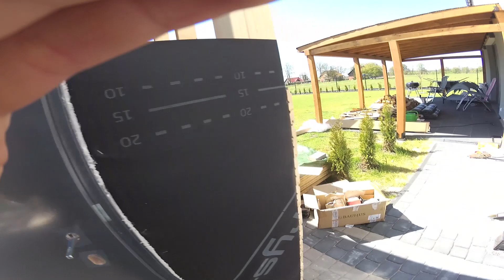Domek narzędziowy cz.4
Witam!
Domek ogrodowy nabiera kształtu! Narzędziówka, domekogrodowy, graciarnia, schowek, kawalerka, jamalwa, domeknarzędziowy, kanciapa - tak do tej pory została określona nasza budowa przez różne osoby... Ogólna koncepcja już jest widoczna... Jak wyszło? Oceńcie sami!

Sprzęt jakim się posługiwałem do tej pory i który polecam:
- piła akumulatorowa Ryobi R18CS one+
- piła ukosowa z posuwem Einhell TC-SM 2131/1 Dual
- zakrętarka Milwaukee M12 FID
- wkrętarka Milwaukee M12 FPD2
- młotowiertarka Hikoki DH26PC2
- gwoździarka Hikoki 1890DBCL
- zszywacz pneumatyczny Ottensten 4pro2w1